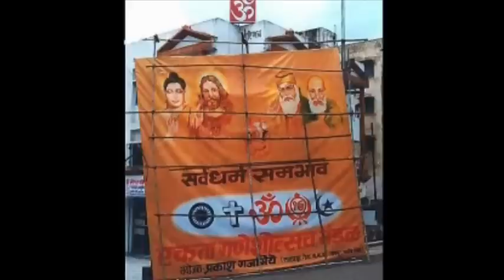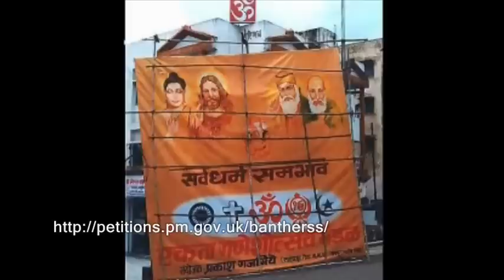Ban The RSS In The United Kingdom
HELP BAN THE RSS BY SIGNING THIS PETITION
The RSS- Rashtriya Swaymsevak Sangh is a Hindu Extreamist Organisation in India and across the World..They aim to create a Hindu Superstate within India,they have openly Oppressed Sikhs,Muslims,Christians along with Dalits,GENOCIDE HAS BEEN CARRIED OUT ON ALL THESE MINORITIES WITHIN INDIA, Amnesty International and other groups document this

Minorities are brutally killed by this group and their funding comes from Various sources across the UK.Groups such as Sewa International Hindu Swaymsevak Sangh,Bajrang Dal,and the VHP fund these groups openly.THEIR FUNDING NEEDS TO STOP,IF THE OPPRESION OF MUSLIMS ,SIKHS, CHRISTIANS, & DALITS(LOWER CASTE PEOPLE)IS TO END